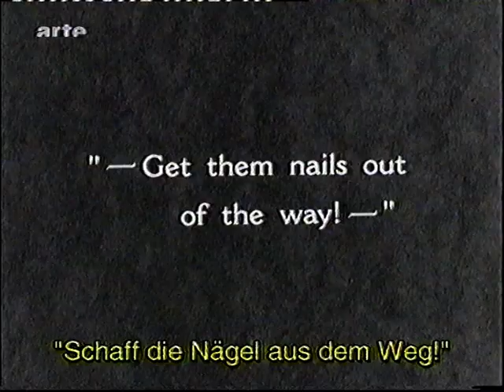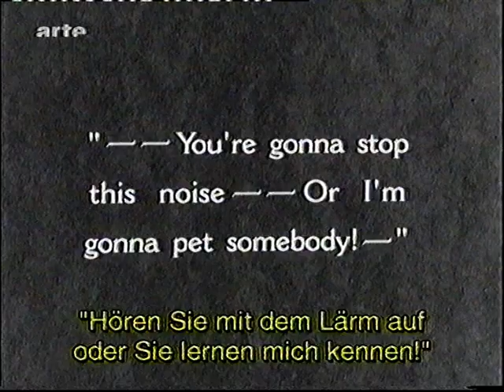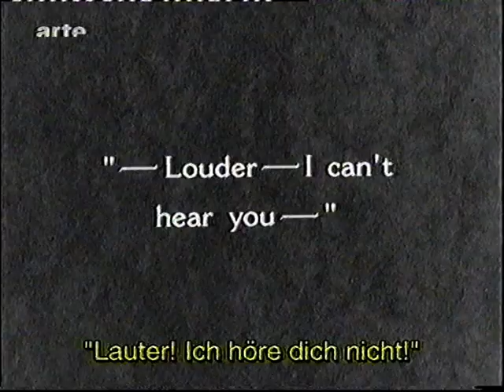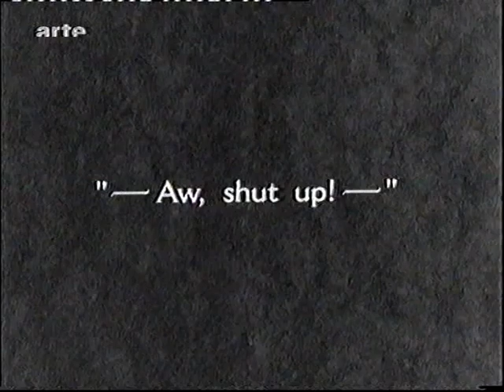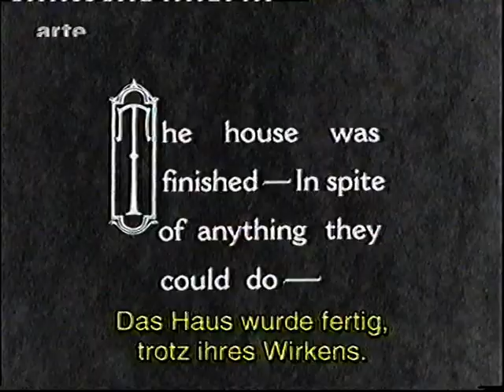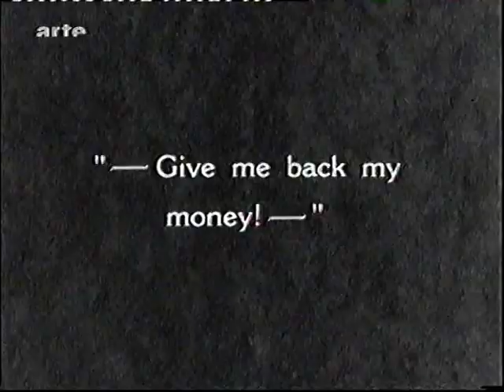Dick und Doof - Das unfertige Fertighaus (1928) Stummfilm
Laurel & Hardy - The Finishing Touch (1928) Silent Movie

Das unfertige Fertighaus (Originaltitel: The Finishing Touch, zu deutsch „Der letzte Schliff“) ist eine US-amerikanische Stummfilmkomödie des Komiker-Duos Laurel & Hardy. Seine Uraufführung hatte der Film am 25. Februar 1928. Bei seiner Erstausstrahlung in den deutschen Kinos, vermutlich im Jahr 1929, hatte er den alternativen Titel Das ideale Wochenendhaus.

Stan und Ollie haben den Auftrag, für 500 Dollar ein Fertighaus zu bauen. Aufgrund ihrer Tollpatschigkeit stoßen sie dabei auf etliche Hindernisse: Mal machen sie zu viel Krach, so dass die Krankenschwester des gegenüberliegenden Krankenhauses Ärger macht, mal stehen sie sich gegenseitig im Weg und behindern sich und mal bekommen sie auch Probleme mit einem Polizisten.

Letztendlich können sie das Haus trotz aller Mühseligkeiten fertigstellen, der Auftraggeber gibt ihnen ihr Geld und alles scheint in Ordnung. Bis sich ein Vogel auf den Schornstein setzt und so dessen Einsturz verursacht, so dass dieser ein Loch ins Dach schlägt, was zur Folge hat, dass auch einige Fenster zersplittern und das Geländer der Veranda zu Bruch geht. Der Auftraggeber verlangt sein Geld zurück, was jedoch von Stan und Ollie verweigert wird. Es kommt zu einem großen Streit ums Geld, den der Auftraggeber aber zum Schluss für sich entscheidet. Doch damit noch nicht genug, verpasst er Stan auch noch einen Tritt. Es folgt ein weiterer Streit, der aus „Steinschleudern“ besteht. Als Stan und Ollie einen großen Stein nehmen, ohne sich dessen bewusst zu sein, dass dieser bis dato den Lastwagen am Berg stehend hielt, welcher sonst auf der abschüssigen Fläche mitten ins Haus gerollt wäre, passiert genau das. In der letzten Szene lässt Stan, der den Stein in der Hand gehalten hatte, diesen auf den Fuß von Ollie fallen; dieser rächt sich jedoch und tut dasselbe absichtlich.

Das Haus, das von Stan und Ollie verschandelt wird, wurde von Handwerkern des Hal Roach Studios auf einem leeren Grundstück an der Motor Avenue in der Nähe der Fox Studios gebaut.
Eigentlich sollte das Haus am Ende zerstört werden, indem die Jungs mit ihrem LKW mittendurch fahren und eine klaffende Lücke hinterlassen. Aber da die Handwerker sich nicht an die Bauanweisungen hielten, ging der Schlussgag schief und der LKW blieb mitten im Haus stecken. Stan nahm es gelassen hin und meinte: „Vielleicht ist es so ja lustiger!“